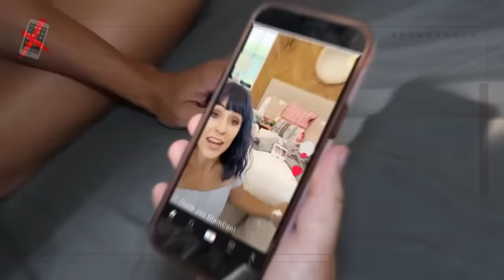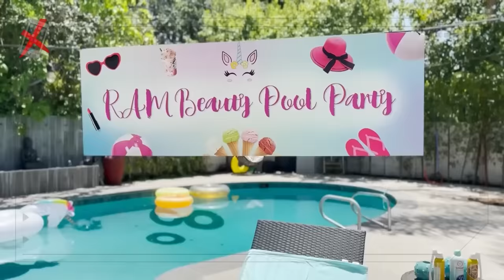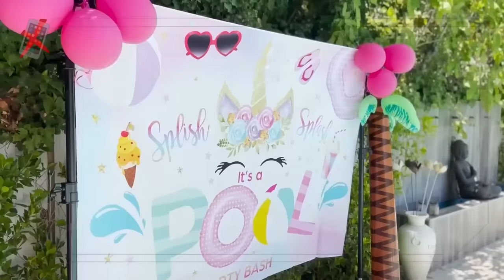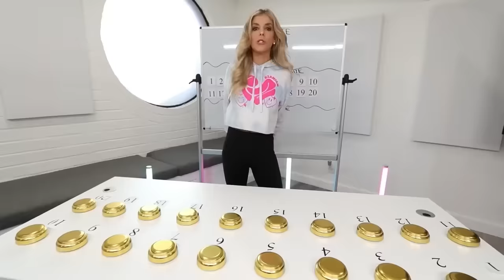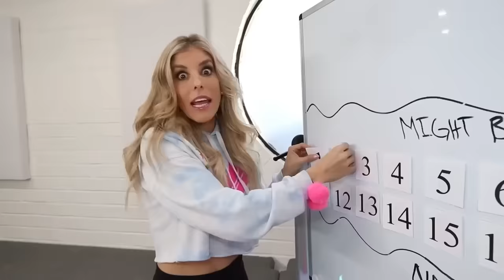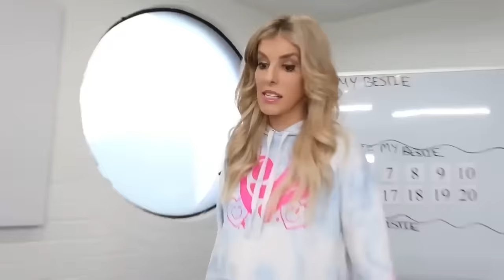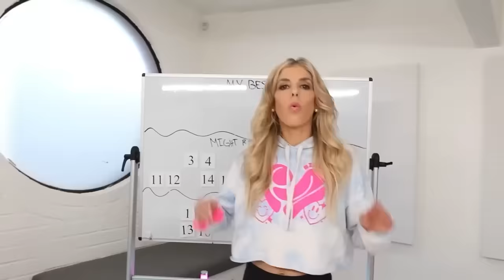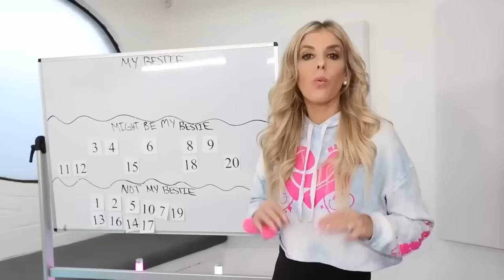Best Friend Face-Off: Rebecca vs. Her Bestie! | Rebecca Zamolo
CHAPTERS:
00:00   TikToker Gets CANCELED by Best Friend
19:41   Guess The Best Friend
43:32   Recommended Video To Watch Next